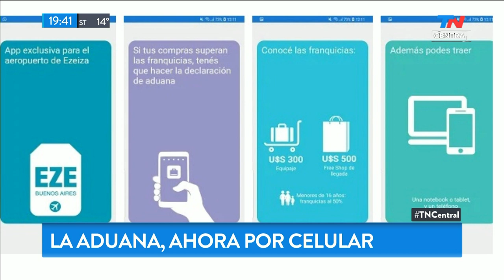La Aduana ahora por celular | TN CENTRAL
Fragmento de "TN Central" emitido el Lunes 29 de Julio de 2019.

Norberto Dupesso nos explica cómo vamos a poder empezar a hacer trámites de la Aduana desde nuestro celular.